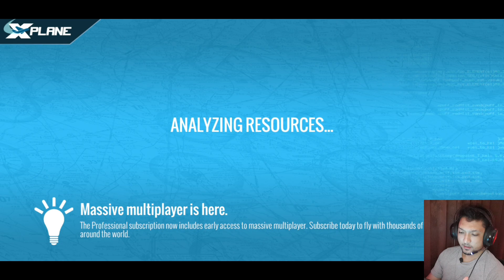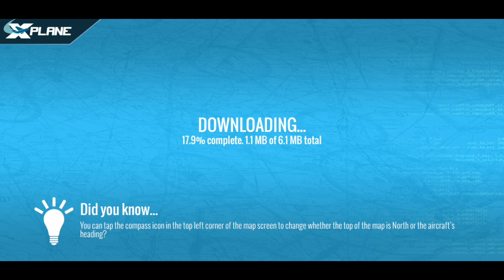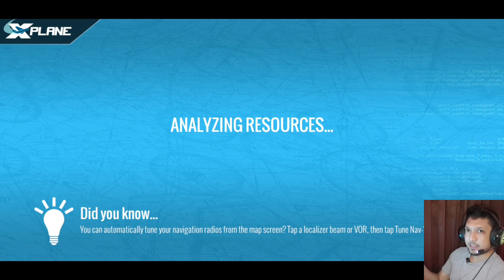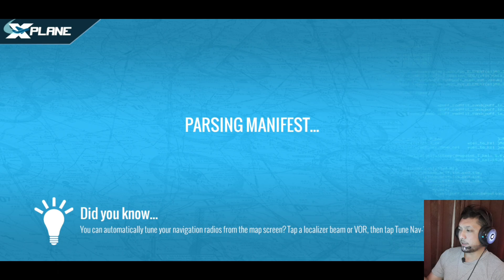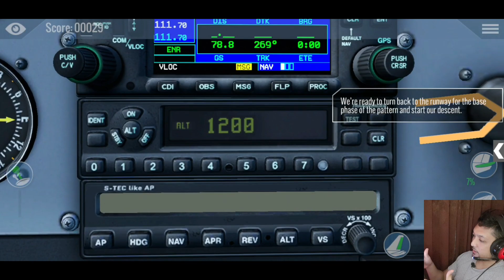BELAJAR TERBANG DI FLIGHT SCHOOL | X-PLANE MOBILE | Bisa terbang kalo belajar disini??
Halo guys.

Di video kali ini kita akan mencoba salah satu fitur menarik di Xplane mobile.
Yaitu Flight School.

Apa iya klo kita coba semua tahapan di Flight school bisa beneran jadi Pilot?

See u next departure